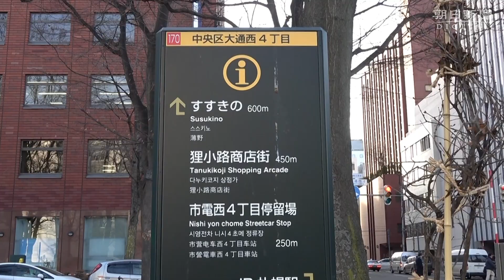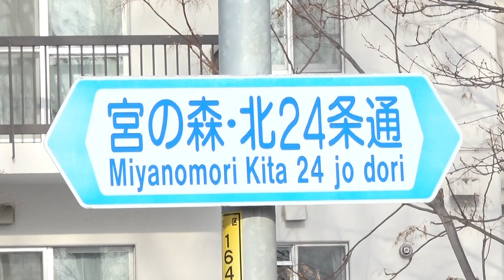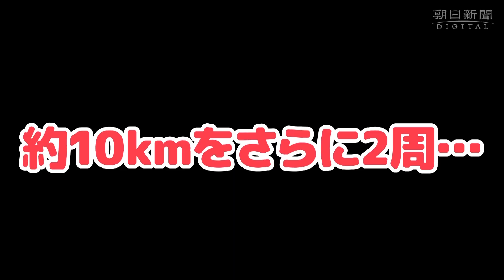記録出るかも？ 札幌の五輪マラソンコースを走ってみた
８月に札幌で開催される東京五輪のマラソンのコースを、市民ランナーの記者が実際に走ってみた。気温などの条件が良ければ、かなりの高速決着になりそうなコースだった。コースはまず約２０キロを１周し、続いてそのコースの北半分ほどの約１０キロを２周するという、非常に珍しい「変則３周コース」となった。
　試走は１２月２５日の日中に行った。スタート地点は大通公園西４丁目。札幌のシンボル「さっぽろテレビ塔」を仰ぎ見る場所だ。隣接するビルの温度計は零下３度。曇り空で、積雪は少ない。大会では車道を走るが、試走では歩道をできる限り実際のコースに沿って走ることにした。